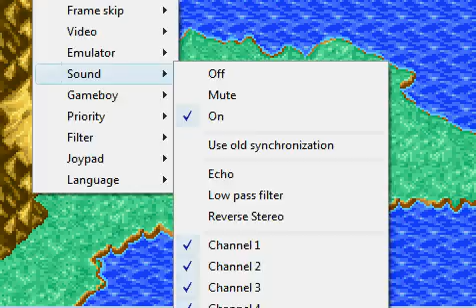Let's Play FF1 Dawn of Souls Special: Music Showcase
After learning a great trick that completely changes the sound of the game's music, I show you nine different music tracks from FF1 using this trick.